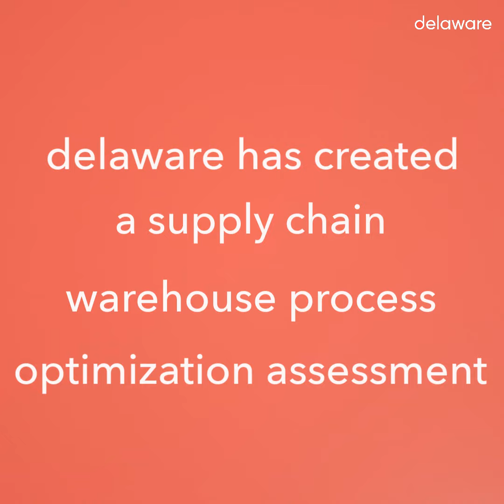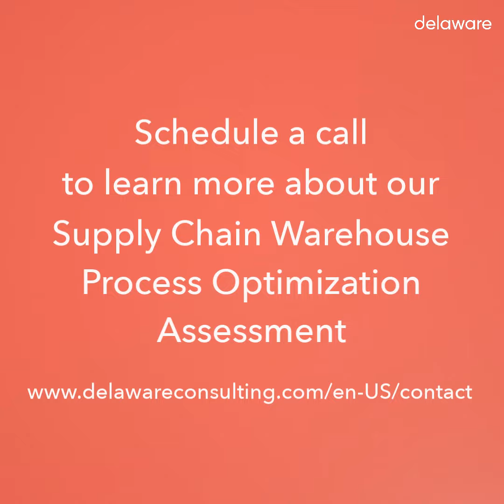SAP EWM Warehouse Process Optimization Assessment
Due to COVID-19, many organizations may be experiencing challenging user, process and technical issues when meeting customer demand.

Our supply chain warehouse process optimization assessment can determine if you are truly leveraging the benefits of your SAP EWM solution.